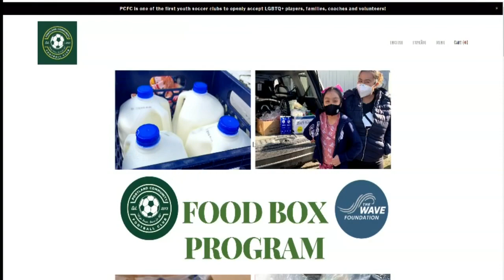Senior Spotlight: Catlin Gabel soccer star adds more championship hardware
Catlin Gabel senior Felipe Rueda added something fresh to his on-going collection of championship bling.